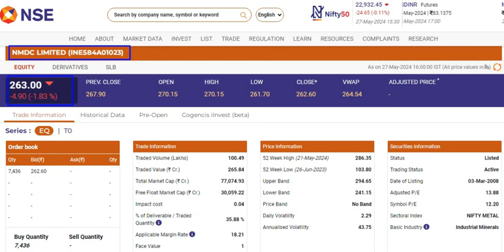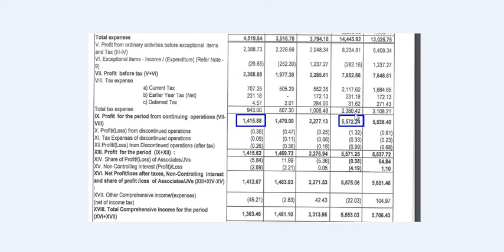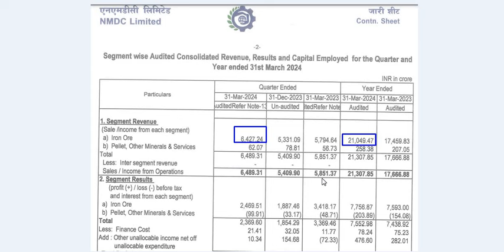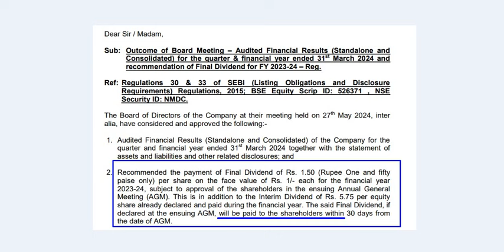NMDC Q4 results out now | NMDC dividend news | NMDC share 2 big news today |NMDC share price target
NMDC Q4 results out now | NMDC dividend news | NMDC share 2 big news today |NMDC share price target | stocks | dividend | multibagger stocks

Hello everyone,

I am CS Ritu. This video is about NMDC share news. I hope you like this video. Please don't forget to this channel.

CS Ritu